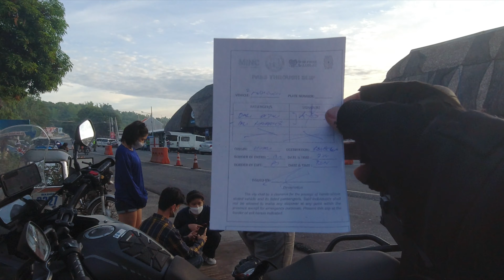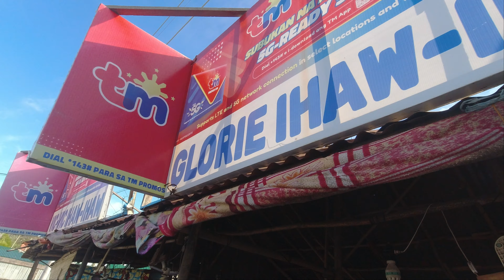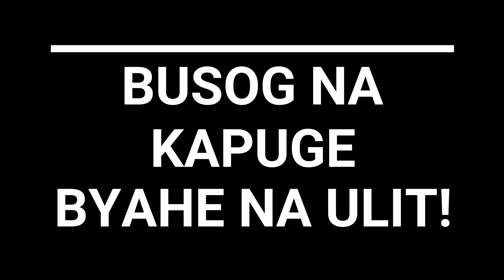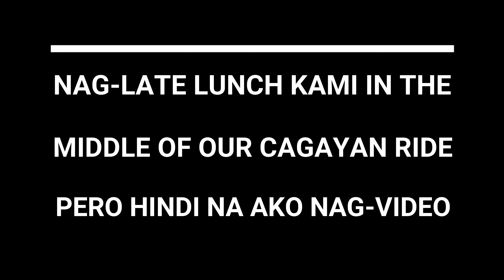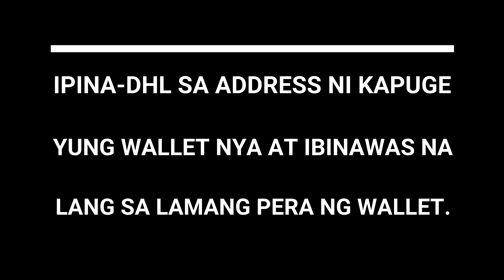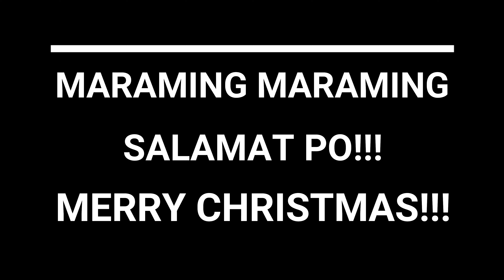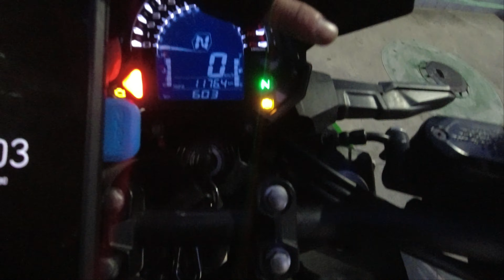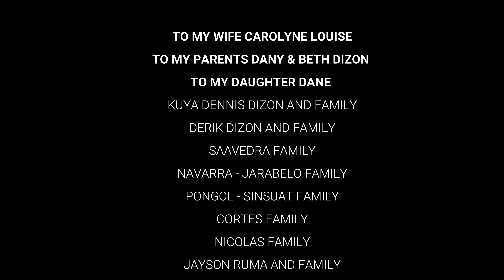NORTH LUZON LOOP (PART 2) | DESTINATION: ILOCOS TO ISABELA | HONDA CB-500X | KAWASAKI Z400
Hello mga Kapuge!

Nag-aya na naman si kapugeng Ian para ma-break in na nya ang kanyang bagong Honda CB-500X Adventure bike. So para masamahan ko sya, kelangan kong gamitin yung Kawasaki Z400 nya dahil 250cc lang ung GRX-250 natin at aabutin kami ng syam syam kapag nag-national highway lang kami... Hahaha!

Eto na po yung Part 2. Merry Christmas...

Credits to: Rocking Forward by XTaKeRuX, and Filmora for our background music.

Please enjoy watching the vlog and thank you mga KAPUGE!

We have now our official Takbong Puge Shirt!
Available sizes are XXL, XL, L, M and S
Php 320.00 only! Delivery charge not included.

Please also follow me on LYKA​ PHILIPPINES: takbong_puge